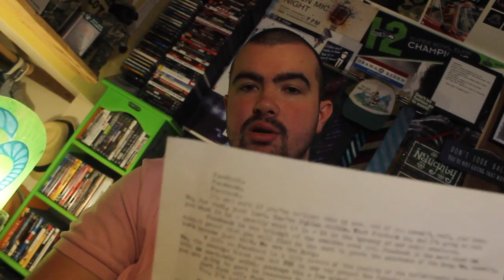ON BEING ONLINE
My name is Guylaen O'Connor. I am experimenting with video.

This is about the digital age. My father is 69 going on 70, so this is more relevant to people of his generation.

You can find the blog post about why I'm no longer on Facebook